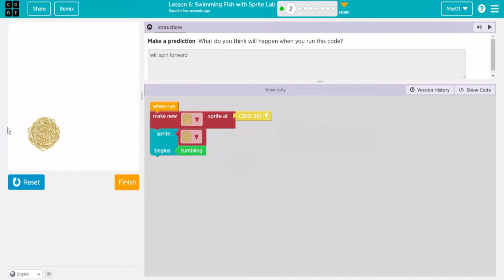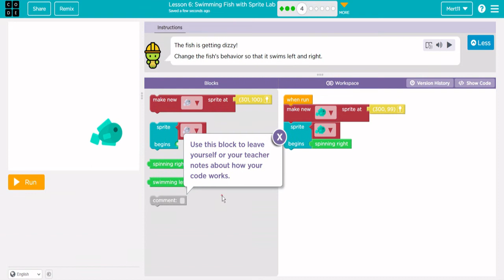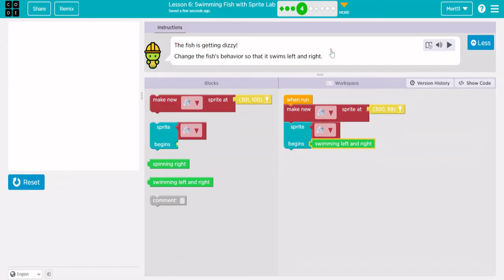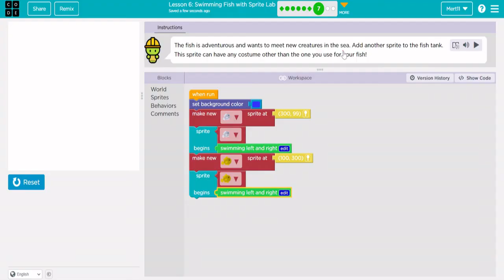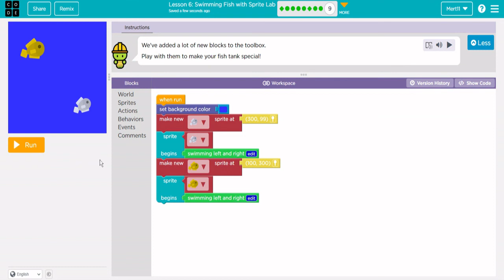Code.org Course E Lesson 3 Swimming Fish with Sprite Lab - Express Course Lesson 5 Answers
Code.org Course E Lesson 3 Swimming Fish with Sprite Lab Answers Level 2 to 9

Code.org Express Course Lesson 5 Swimming Fish in Sprite Lab

Code.org Lesson 3 Swimming Fish with Sprite Lab (Lesson 6 in 2020)

Code.org Course E is for coding with algorithms, sequencing, loops, conditionals, functions, events and sprite labs for students in elementary school 8 to 12 years old.

00:00 Code.org Lesson 3
00:23 Level 2
01:06 Level 3
01:40 Level 4
02:16 Level 5
02:45 Level 7
03:40 Level 8
04:23 Level 9